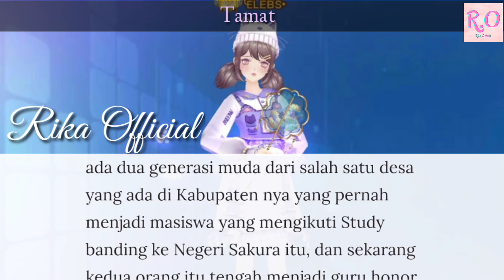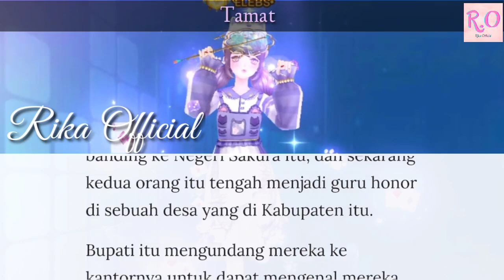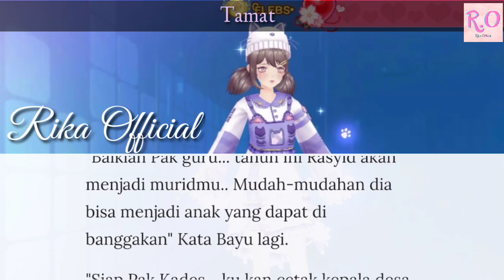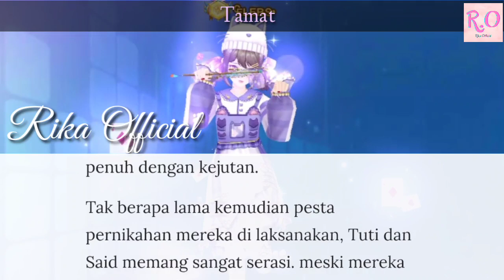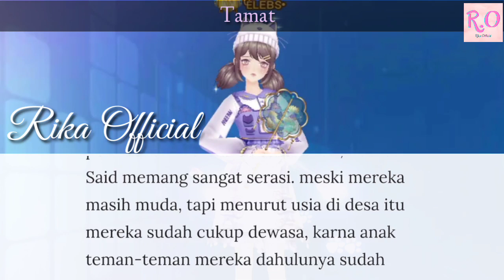Tamat | Setelah Penantian Panjang, Akhirnya Bersatu.